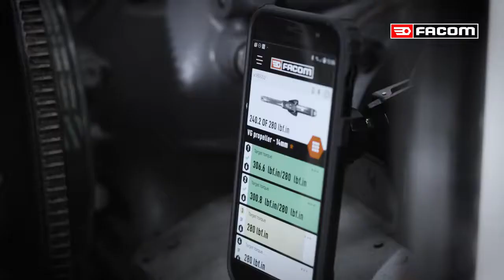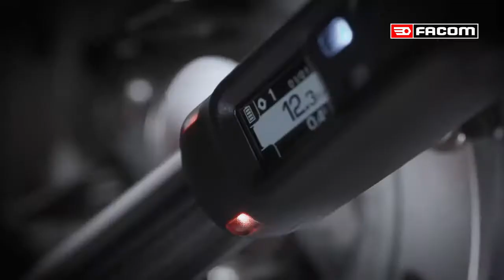Clés dynamométriques connectées E.516ST de Facom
• Programmation via périphérique Bluetooth (Smartphone ou tablette)
• Réglage facile et rapide des séquences de serrages, même complexes (approche + couple + angle...)
• Clé utilisable hors connexion après paramétrage

Applications "aviation".